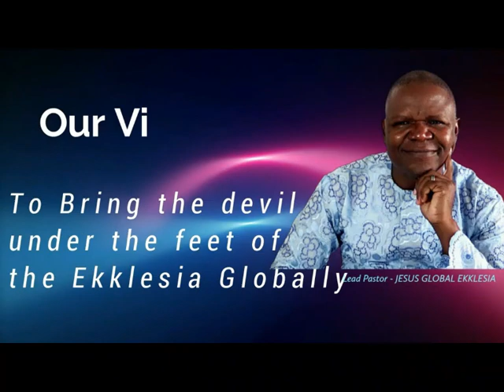DAILY PROPHETIC DECLARATION FOR YOUR Healings, Prosperity and Total Deliverance FROM ALL curses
Do not wait to be sick, afflicted and impoverished and oppressed. Resist the devil daily with this Daily Declaration of Faith. and You will live free of all oppressions of the devil.

Become a Kingdom Gospel Partner of Our Channel to get access to deep truths you may hardly find else where in detail and biblical revelational answers that puts you in dominion over the devil in every area of your life with premium members benefits and access to perks: